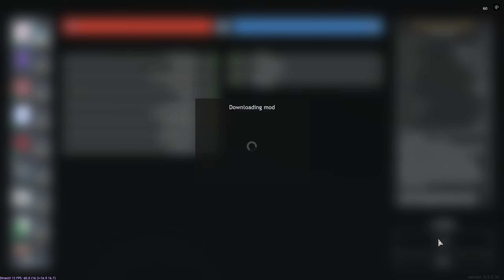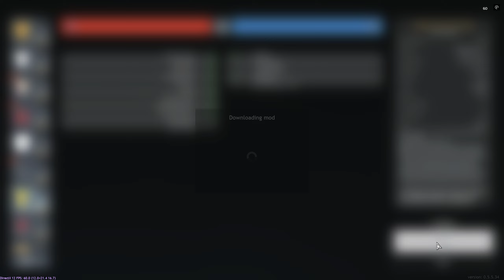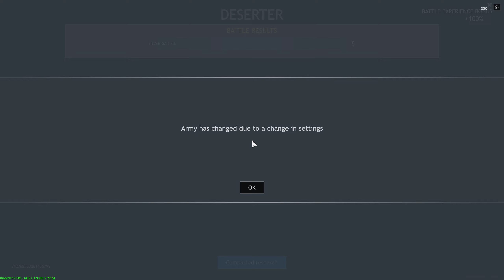Zombies! in D-Day | MOD: Zombie From Sea with 50 Man | Enlisted